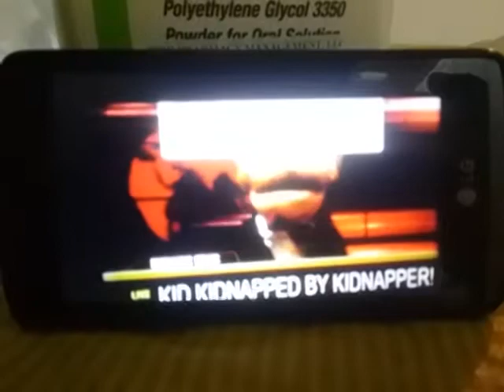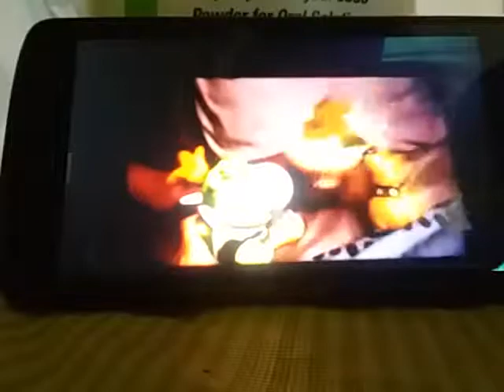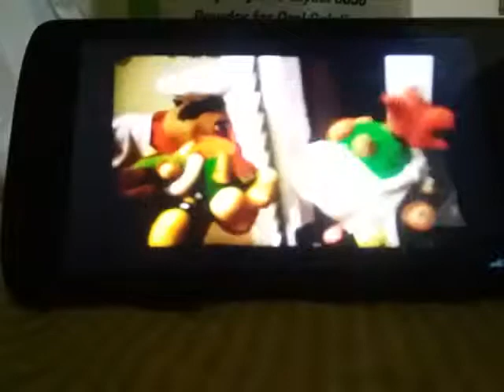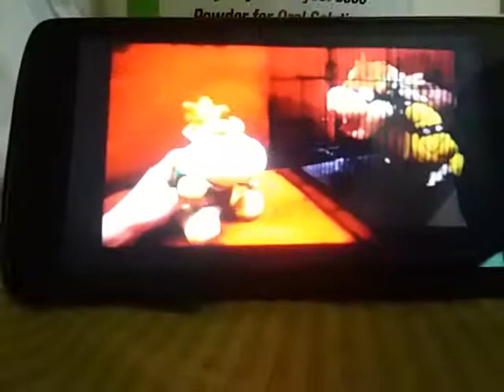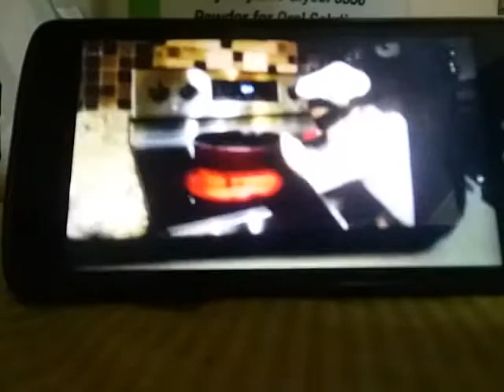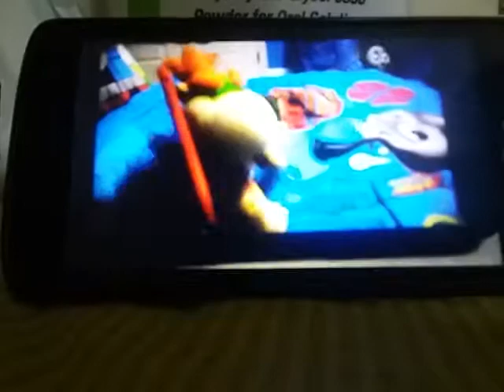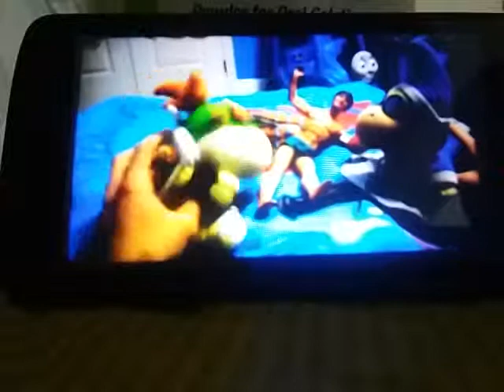TTTE REACTS: Super Mario Logan: Bowser jr.'s bodyguard